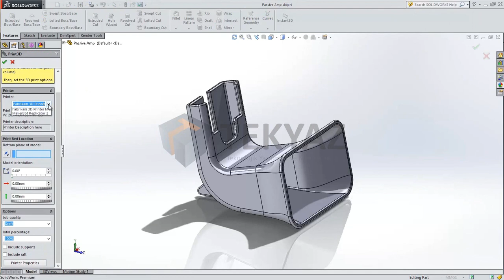SOLIDWORKS 2015 - Arayüz - Yeni 3B Yazdırma Aracı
SOLIDWORKS 2015 Yeni 3B Yazdırma Aracı ile 3B yazıcılara direkt çıktı işlemi yapabilirsiniz.